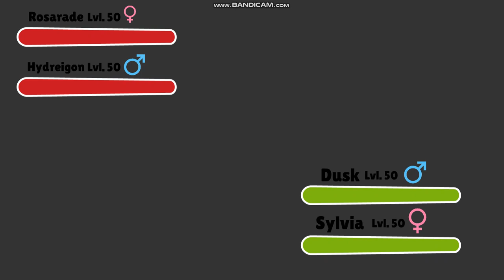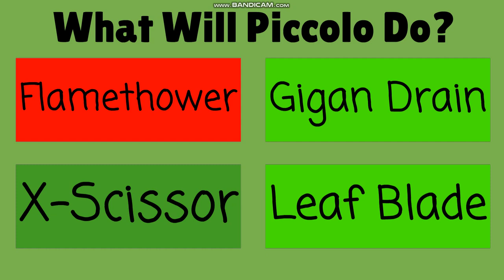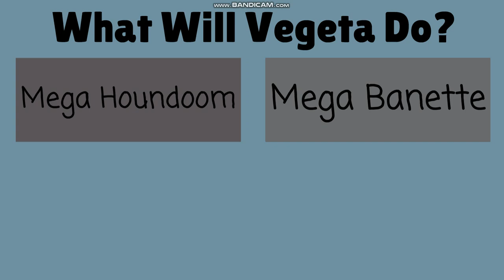PokéAnimate Battle: Me And My Sister Emily Vs Jade West And Sam Pukket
Credit to @TheColossalD for his PokéAnimate Battle Videos